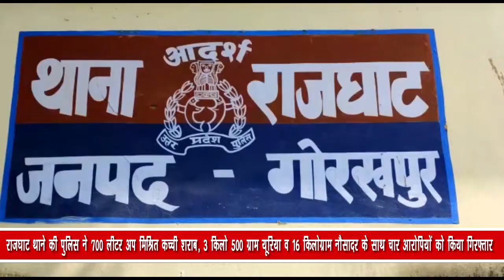राजघाट थाने की पुलिस ने 700 लीटर अप मिश्रित कच्ची शराब, 3 किलो 500 ग्राम यूरिया व 16 किलोग्राम....